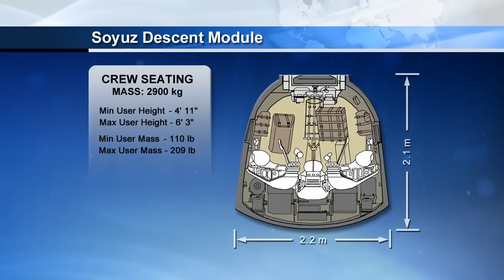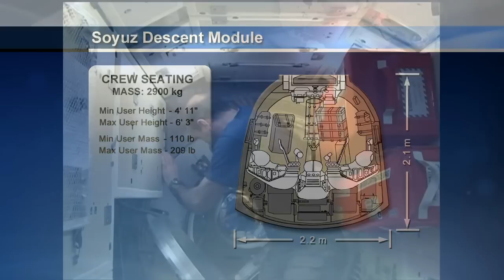Station Crewmates Board Soyuz for Journey Home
Expedition 39 Commander Koichi Wakata of JAXA, Flight Engineer Rick Mastracchio of NASA, and Flight Engineer Mikhail Tyurin of Roscosmos entered their Soyuz TMA-11M spacecraft and the hatch was closed at 2:26pm central time.   The Soyuz will be undocking from ISS at 5:36pm central with a landing scheduled at 8:58pm central in Kazakhstan.